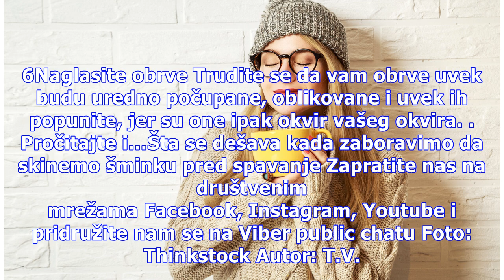Make up trikovi za savršenu šminku ako nosite naočare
Ukoliko nosite dioptrijske naočare, morate obratiti pažnju na određena make up pravila, kako vaša šminka ne bi izgledala napadno i upadljivo: 1. Zaboravite tamne senke za oči Smokey eyes u kombinaciji sa naočarama nije najbolja opcija. Oči će jednostavno izgledati pretamno. Birajte svetlije nijanse,...